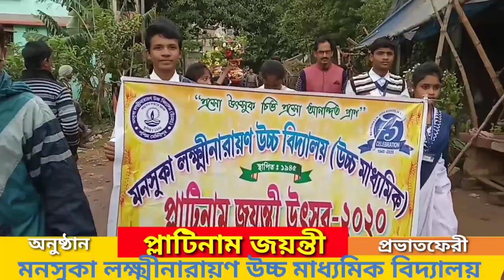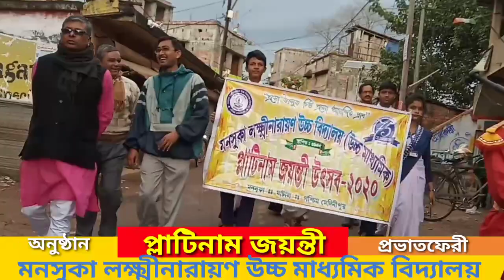প্লাটিনাম জয়ন্তী উৎসবের প্রভাতফেরী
মনসুকা লক্ষ্মীনারায়ণ উচ্চ মাধ্যমিক বিদ্যালয়ের প্লাটিনাম জয়ন্তী উৎসব পালিত হচ্ছে। এই অনুষ্ঠানের প্রভাতী অনুষ্ঠান আপনারা দেখছেন।

💃Floods break the bamboo deck bridge on the Jhumi river ঘাটালের ঝুমি নদীর জল বৃদ্ধিতে সাঁকোর ভাঙন (News)

💃Bristi pare tapur tupur paya diya sonar nupur বৃষ্টি পড়ে টাপুর টুপুর পায়ে দিয়ে সোনার নুপুর (dance)